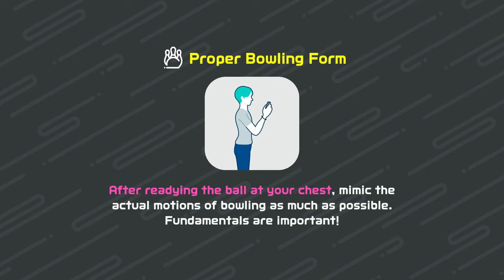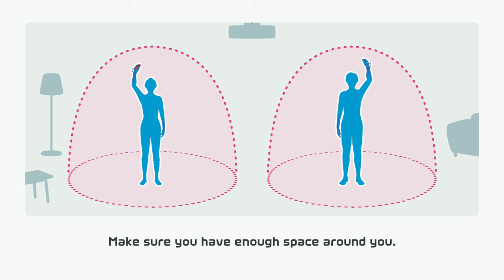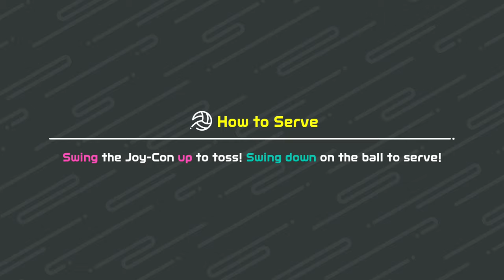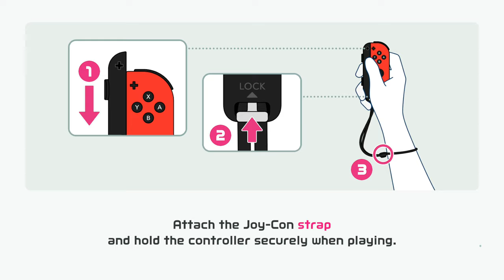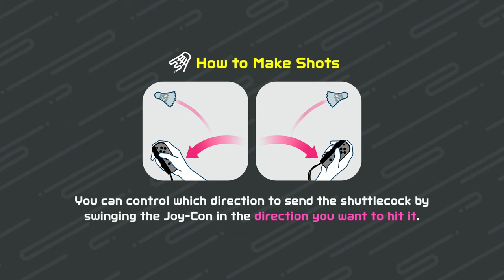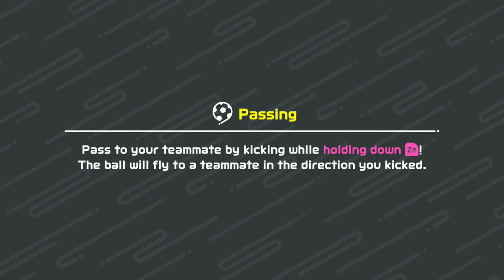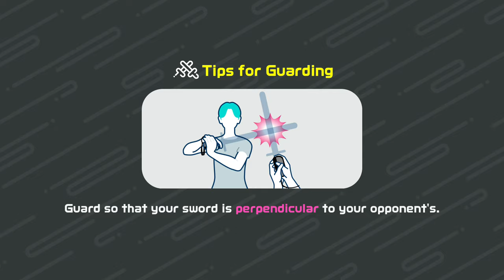NINTENDO SWITCH SPORTS Gameplay - No Commentary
1:00 Bowling
11:46 Volleyball
17:28 Badminton
22:13 Soccer
29:22 Chambara